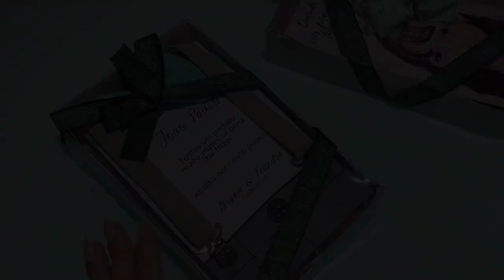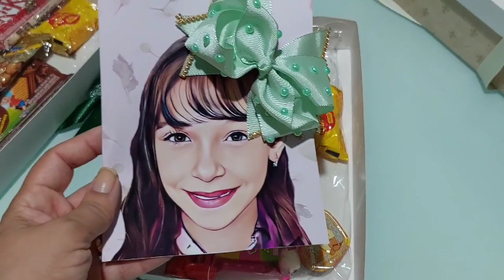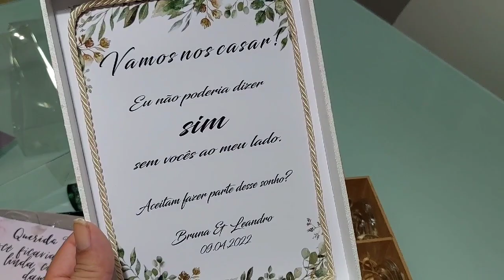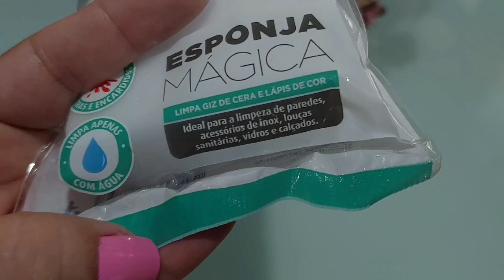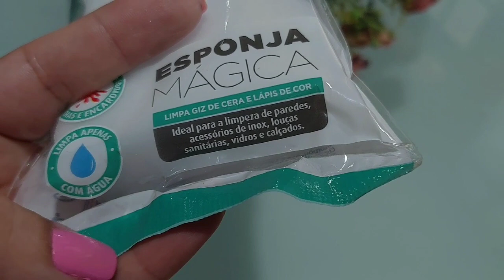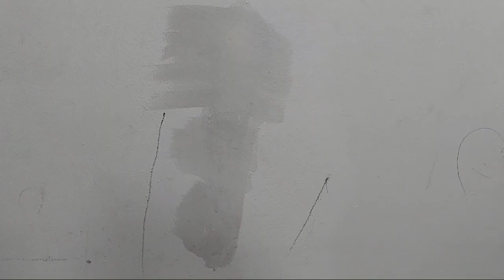FIZ UM PINGENTE COM MEU LEITE MATERNO - TESTANDO A ESPONJA MÁGICA - RECEBEMOS CONVITES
LINK DO SITE LACKTO LEITE MATERNO

Cupom de R$ 50,00 no site da Lackto
REEHMONTEIROBLOG10

Cupom de brinde
REEHMONTEIROBLOG